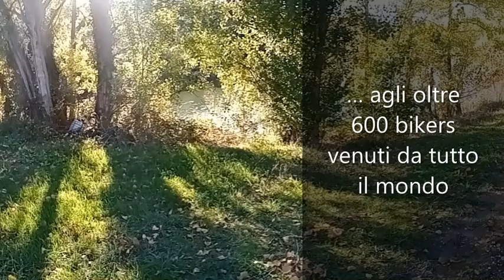anteprima Montalbano Toscano Enduro Series a Carmignano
Anteprima seconda tappa TES 2021 di Mountain Bike -
Organizzata da TSI FREE BIKE ASD
Riiprese video e Montaggio Lorenzo Amaro